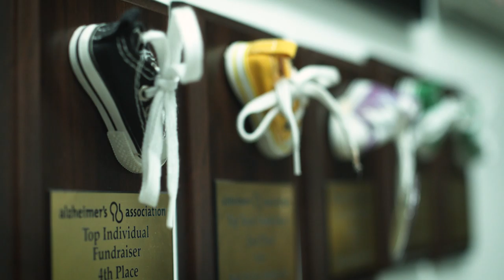Phillips Energy 75th Anniversary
75 years in the community = 75 years of SERVICE to the community. That’s how Phillips Energy wanted to celebrate this milestone of business. And we used video to help this special family-owned and family-loved company kick off their anniversary celebration.